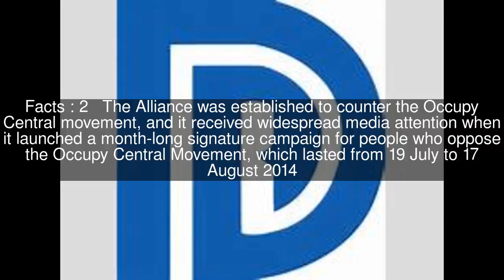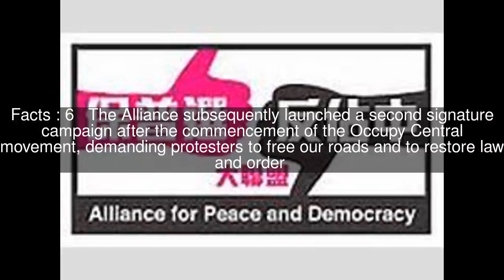Alliance for Peace and Democracy (Hong Kong) Top #6 Facts